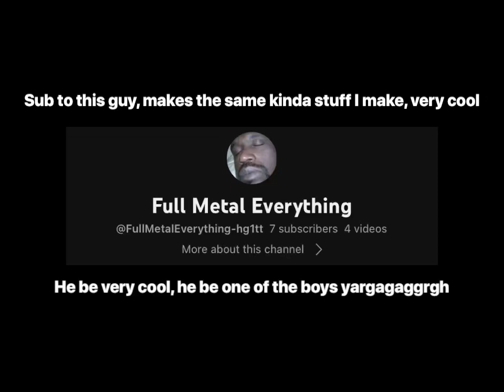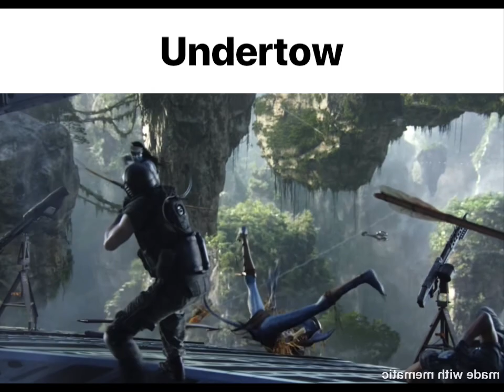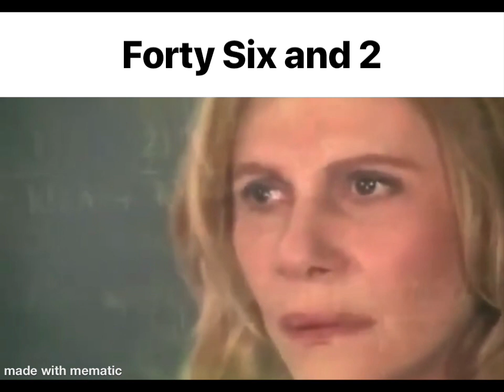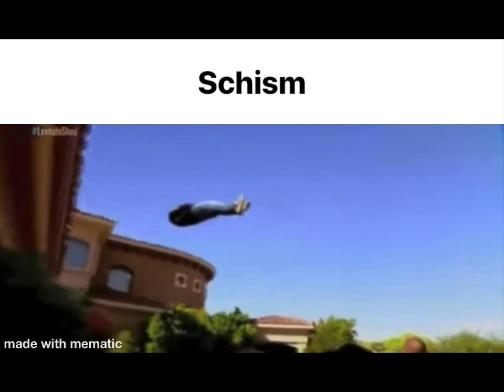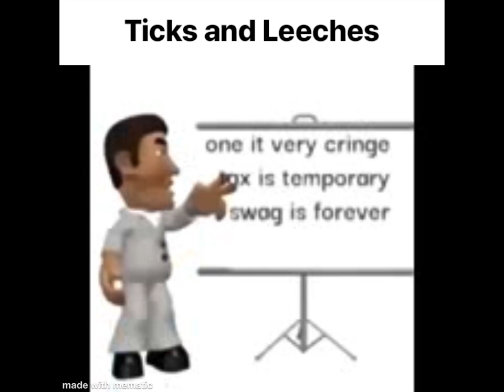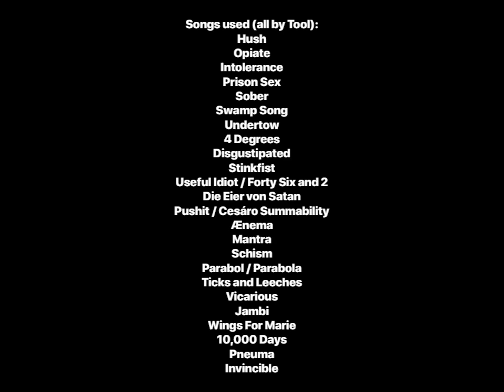Listening to Tool (in order) be like